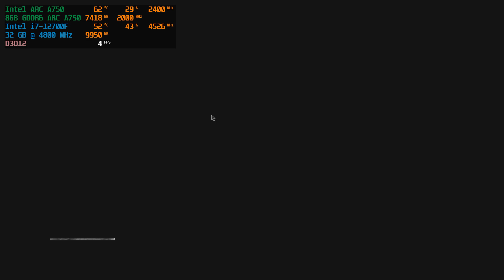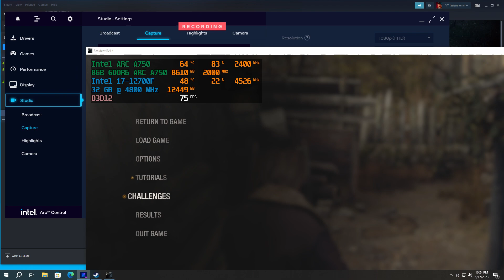Resident Evil 4 - ARC A750 + i7 12700F